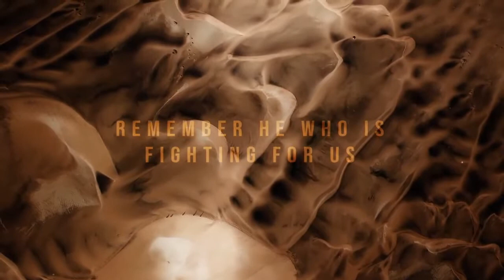Out Of Egypt: Lessons From The Wilderness: God, Where Are You? // John Bevere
God is once again calling His Church to remember. Remember who we were created to worship. Remember where we were when He came for us. When we again find ourselves pinned down by impossible circumstances and hear the echoes of accusation pursuing us, we must remember that it is He who is fighting for us, leading us and bringing us into a land flowing with milk and honey. In this hour, it’s time for us follow the fire by night and cloud of His presence by day.

Join us for a special Mother’s Day sermon from John Bevere titled GOD, WHERE ARE YOU?

Focus Scripture // 1 Corinthians 10:1-11 (ESV)

“Moreover, brethren, I do not want you to be unaware that all our fathers were under the cloud, all passed through the sea, 2 all were baptized into Moses in the cloud and in the sea, 3 all ate the same spiritual food, 4 and all drank the same spiritual drink. For they drank of that spiritual Rock that followed them, and that Rock was Christ. 5 But with most of them God was not well pleased, for their bodies were scattered in the wilderness. 6 Now these things became our examples, to the intent that we should not lust after evil things as they also lusted. 7 And do not become idolatersas were some of them. As it is written, “The people sat down to eat and drink, and rose up to play.” 8 Nor let us commit sexual immorality, as some of them did, and in one day twenty-three thousand fell; 9 nor let us tempt Christ, as some of them also tempted, and were destroyed by serpents; 10 nor complain, as some of them also complained, and were destroyed by the destroyer. 11 Now all these things happened to them as examples, and they were written for our admonition, upon whom the ends of the ages have come.”

Sermon Highlights

In the wilderness is where God reveals Himself.

You can’t shorten your season in the wilderness, but you can extend it.

God wants to bless you.

Complaining is a serious offense in the eyes of the Lord.

We’re in a process of being transformed.

The wilderness is not your graveyard.